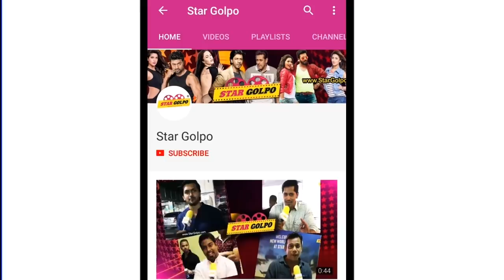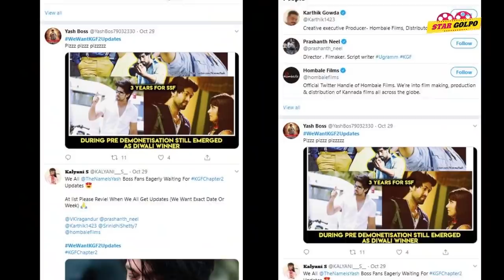২০২০ এর upcoming সেরা দক্ষিণী সিনেমার তালিকা। Star Golpo